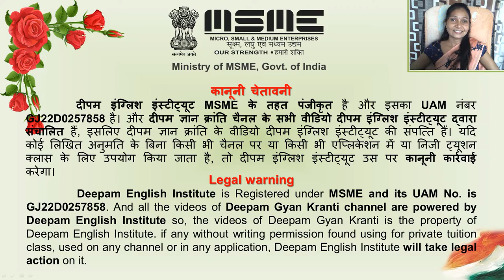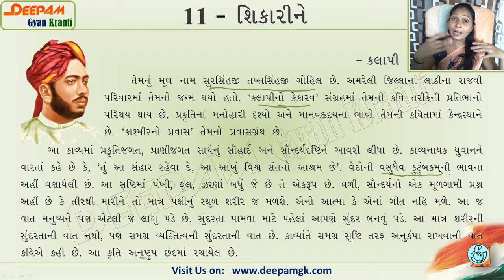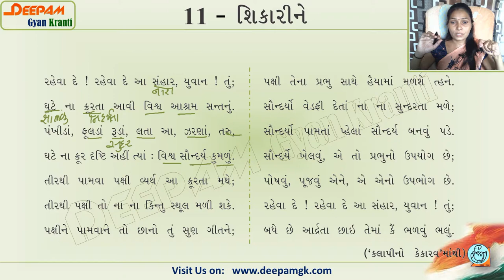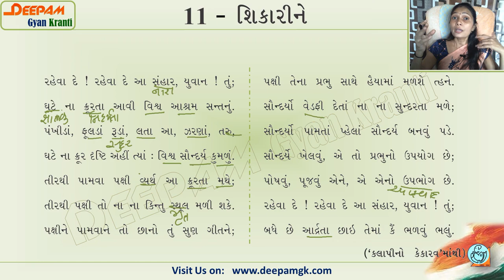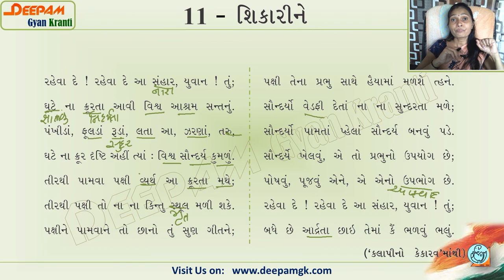STD:10 ગુજરાતી (FL) || 11. શિકારીને - કલાપી (Guj. Med.)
આ વીડિયોમાં ધોરણ 10 (ગુજરાતી માધ્યમ )નો વિષય ગુજરાતી નો પાઠ - 11. શિકારીને - કલાપીનું વિવેચન કરવામાં આવ્યું છે...